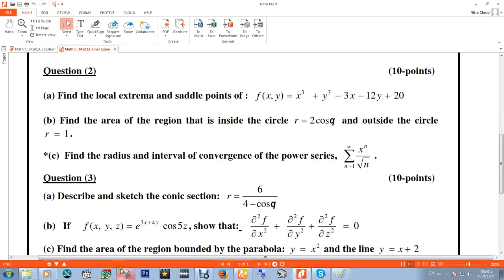حل مسائل رياضيات Find the local extrema and saddle points of